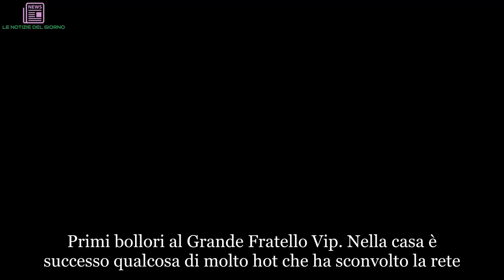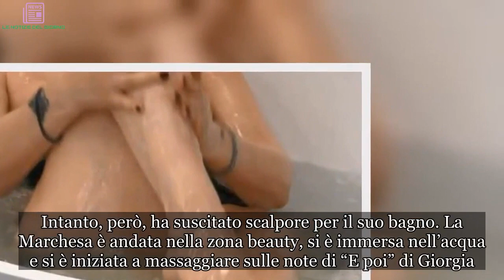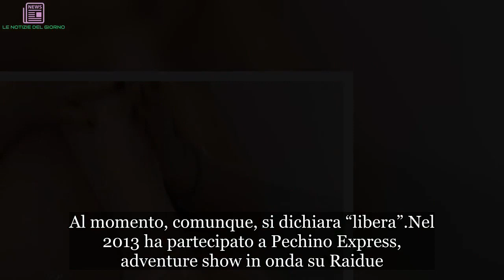Immagini proibite al GF Vip. Si immerge nella vasca e… Sì, lei! Pubblico in tilt | ULTIMI ARTICOLI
Primi bollori al Grande Fratello Vip. Nella casa è successo qualcosa di molto hot che ha sconvolto la rete. Cosa è successo? Una delle concorrenti, per rilassarsi un po’, si è buttata nella vasca da bagno dando spettacolo. Una scena da film erotico che ha fatto immediatamente il giro del web. Anche perché la protagonista del siparietto non è una 20enne, ma una 65enne che, nonostante l’età, ha ancora un fisico pazzesco. E un grande sex appeal. Di chi stiamo parlando? Di colei che Ilary Blasi, presentò così: "Ha un'età indefinita, si definisce una donna del popolo, anche se vive in un mondo dorato". Ovviamente stiamo parlando della Marchesa Daniela Del Secco D’Aragona che ha dichiarato di voler entrare nella casa per "somministrare dosi di bon ton". Intanto, però, ha suscitato scalpore per il suo bagno. La Marchesa è andata nella zona beauty, si è immersa nell’acqua e si è iniziata a massaggiare sulle note di “E poi” di Giorgia.
Il pubblico è rimasto sconvolto forse perché non si aspettava di vedere quello spettacolo (tanto gradevole). Un mix di classe, eleganza e femminilità che ha emozionato il pubblico ormai abituato a docce hot dove “per caso” le vip fanno vedere sederi e seni. Oltre alla sua eleganza, ciò che è saltato agli occhi è indubbiamente il suo fisico, fisico che nessuno aveva mai notato. La Marchesa, infatti, indossa sempre abiti lunghi e pomposi e nessuno si era mai accorto avesse quel fisico.
Giornalista nei campi della moda e della bellezza, ricercatrice di dermocosmetica anti-aging (ha ideato una linea di prodotti utili a combattere l’invecchiamento), insegnante di bon ton, il suo motto è: “Aristocratici si nasce, ma nobili si diventa”. Ha una figlia, Ludovica Leuzzi dal Secco, nata dal suo primo matrimonio e tre matrimoni falliti alle spalle. Al momento, comunque, si dichiara “libera”.
Nel 2013 ha partecipato a Pechino Express, adventure show in onda su Raidue. Successivamente ha curato la rubrica di posta del settimanale “Nuovo”, diretto da Riccardo Signoretti. Nel 2014, Daniela Del Secco D’Aragona è opinionista de “La vita in diretta”. Poi è diventata critica di costume a “Torto o ragione – Il verdetto finale“, presentato su Raiuno da Monica Leofreddi. Ha anche scritto un libro: “Come diventare marchesa ed esserlo in tutte le occasioni della vita“.